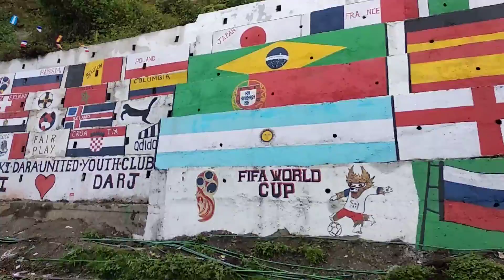Darjeeling super train